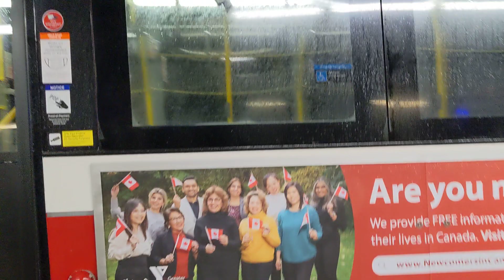TTC 2010 OBI Orion Vll ISL NG 07.501 #8191 Training Bus inside Lawrence Station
training bus